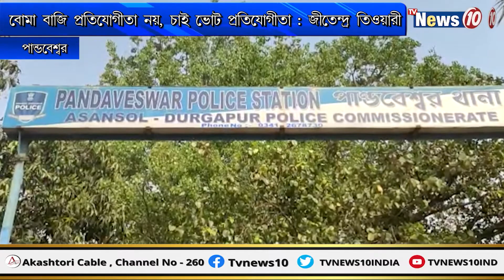বোমাবাজি প্রতিযোগিতা নয় চাই ভোট প্রতিযোগীতা : জীতেন্দ্র তিওয়ারী || Jitendra tewari attacked TMC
বোমাবাজি প্রতিযোগিতা নয়, চাই  ভোট প্রতিযোগীতা : জীতেন্দ্র তিওয়ারী  || BJP Candidate Jitendra tewari attacked Narendranath Chakraborty in Pandaveswar .